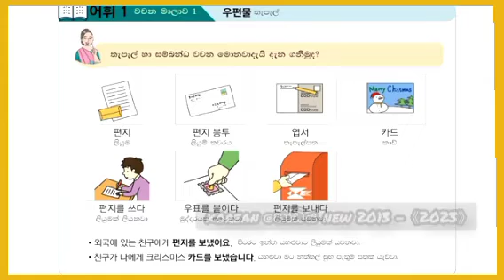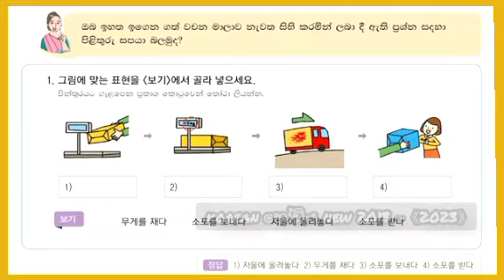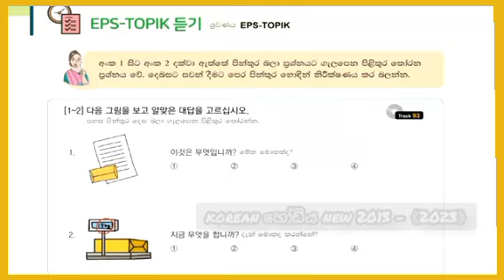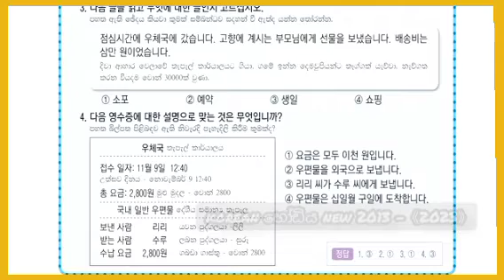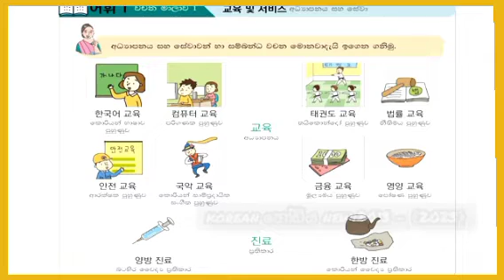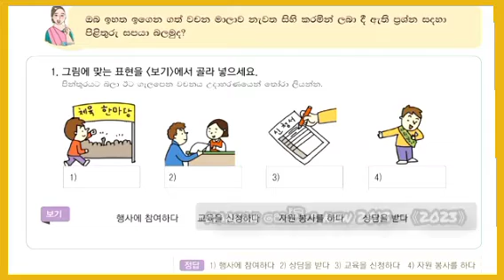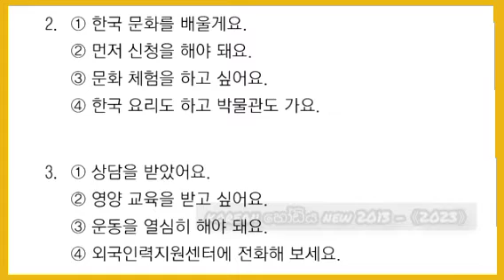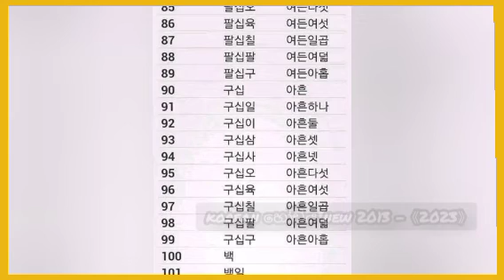කොරියානු භාෂා නවතම අධ්‍යයන පෙළපොත 2023 | Eps - Topik Exam New Book Korean | 《 පාඩම 29 - 30 》